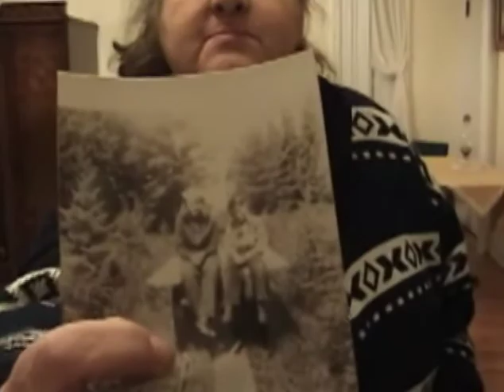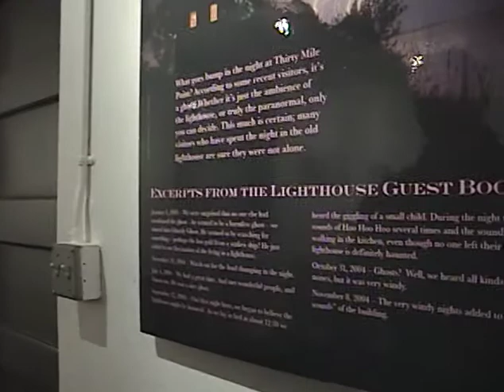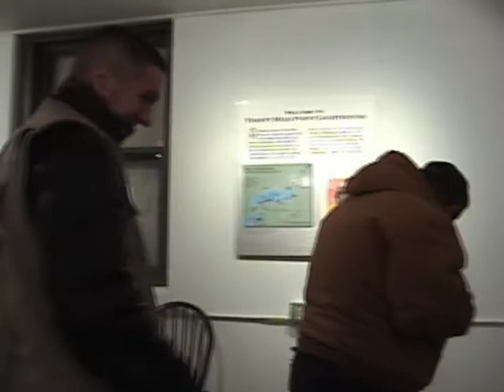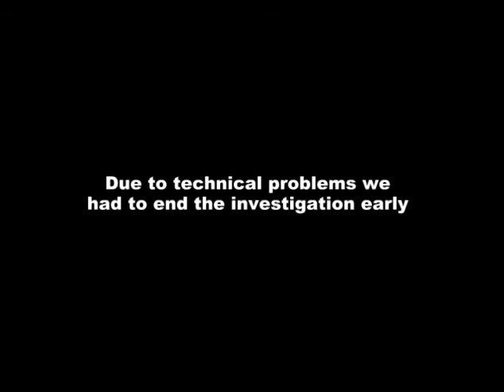Exploring: Weird New York - Episode 2 (30 Mile Point Lighthouse)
Exploring: Weird New York - Episodic Paranormal Research Documentary. Follow the Center for Paranormal Investigation Association as they investigate alleged paranormal activity in some of the spookiest places in and around New York State. In This Episode - The CPIA investigates Lighthouse on the shores of Lake Ontario. Ghostly visitors in the night leave room rental patrons with more than they bargained for.